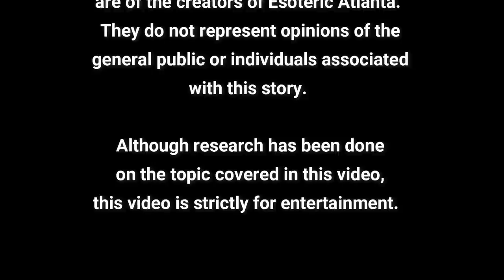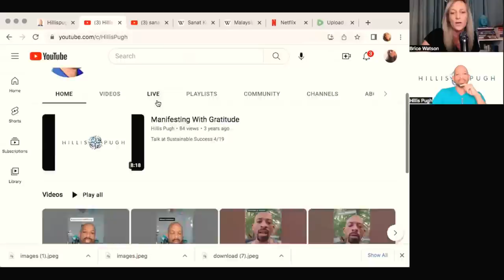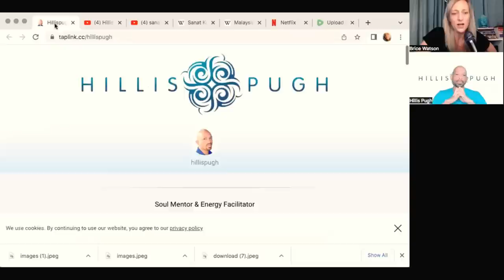📍 A Deep Dive Into Hillis Pugh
🔴Today  I learned a lot from Hillis Pugh about the Galactic Language and Spiritual Evolution! (Hillis with @HealingDisclosures22 ):